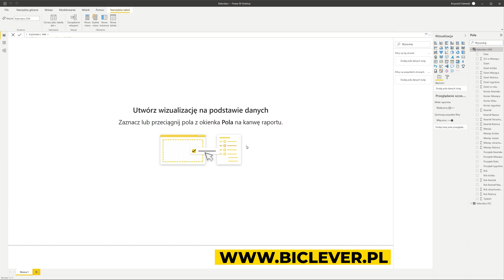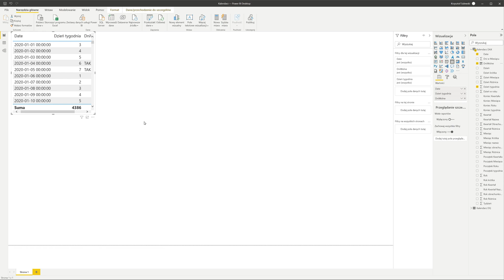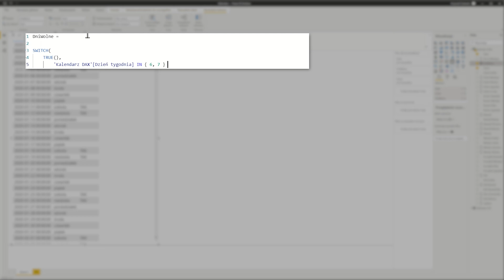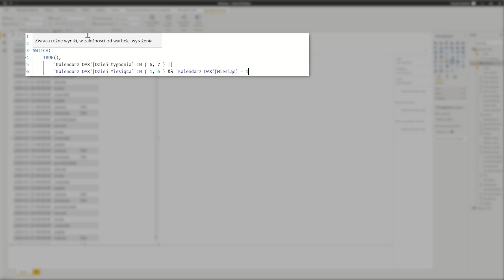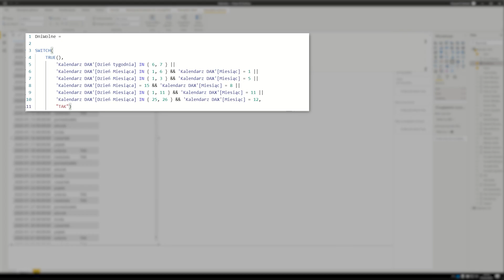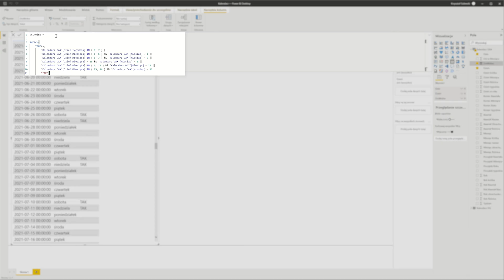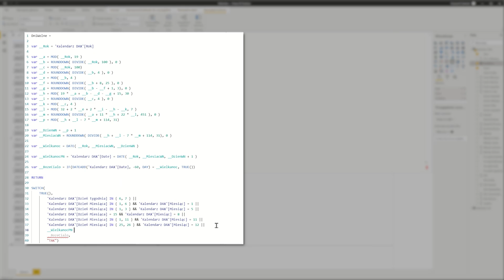Dni ustawowo wolne od pracy w tabeli dat Power BI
Przygotowywałeś kiedyś raport dla HR? Nie? No to wszystko przed Tobą 🙂

Ja kiedyś miałem rewelacyjne zadanie polegające na sporządzeniu raportu o pracownikach pewnej firmy. A dokładnie rzecz biorąc to o ich obecności w pracy, godzinach przyjścia do pracy, wyjścia, przepracowanych godzinach, nadgodzinach etc.

Fajna, prosta i przyjemna robótka (która jak się później okazało miała kilka fajnych kwiatków… 🙂 ). No i oczywiście jeżeli mówimy o pracownikach – musiały być uwzględnione dni wolne od pracy.

Nic trudnego!

Podpiąłbym się przez API do jakiejś bazy danych dni wolnych i byłoby git.

Ale to byłoby zbyt proste:

Klient byłby uzależniony od działania (bądź nie) serwera z danymi.
I, co ważniejsze – było jeszcze jedno, drobniutkie wymaganie. Maszyna na której raport byłby używany miała być w 100% offline.
Więc nie było rady – musiałem zakasać rękawy i zabrać się do roboty.

👦 O MNIE 👦
Nazywam się Krzysiek i jestem certyfikowanym przez Microsoft specjalistą w zakresie Power BI.

Tutaj tworzę społeczność użytkowników Power BI w Polsce. Jeżeli masz pytania, jeżeli coś nie jest jasne - zajrzyj do nas i zapytaj!

To tutaj pomagam organizacjom na całym świecie okiełznać dane i zmienić je we właściwe decyzje.